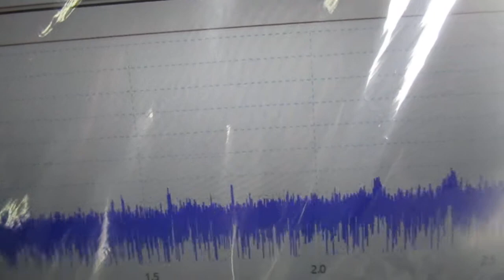超音波めっき技術 ultrasonic-labo